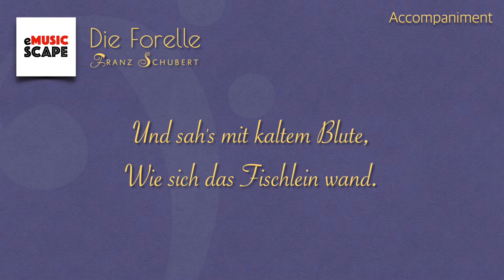F. Schubert, “Die Forelle” B Major Piano Accompaniment